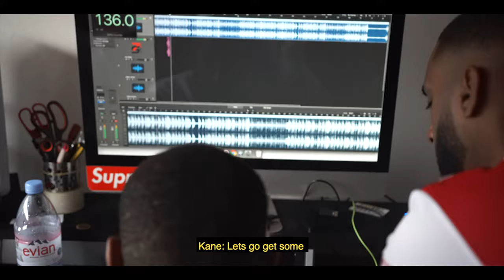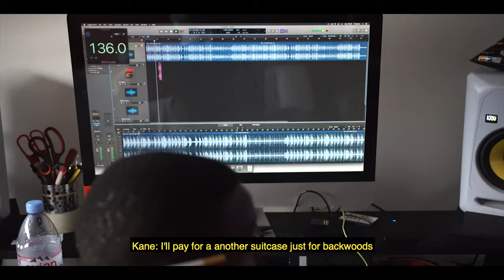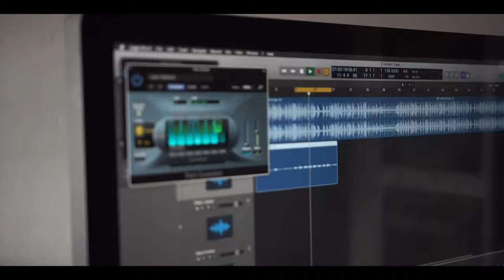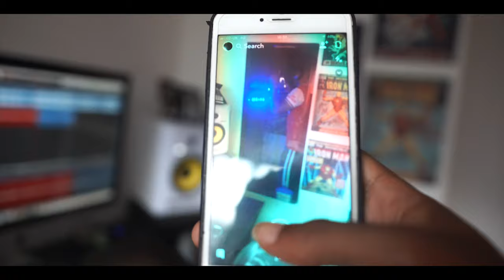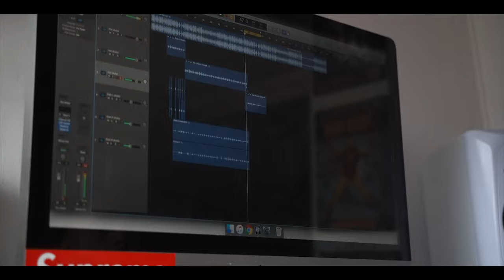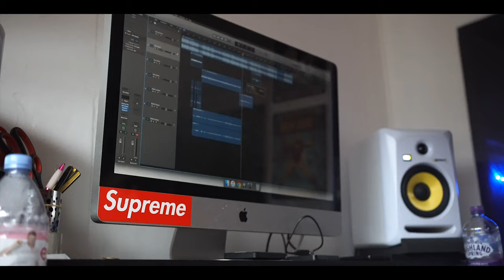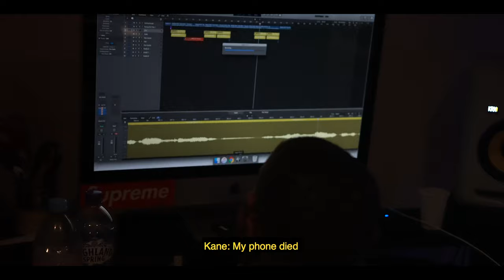Tek Over The Documentary Pt 1 // @officialteknoarmz // Armz & A Leg